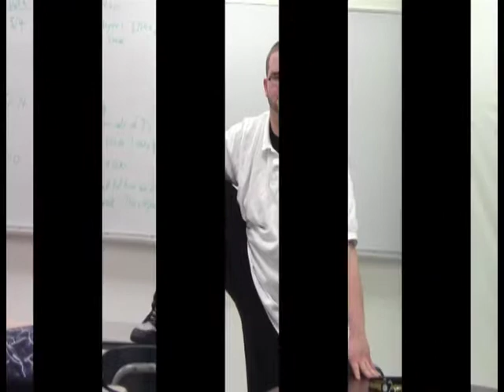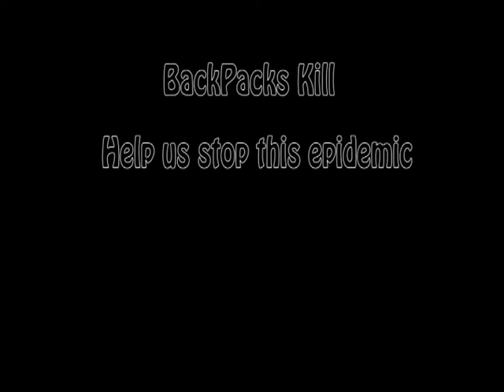BackPacks Kill Staring Death Hog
Whats Good Dinguses Of All Ages

Hey Guys Don't forget to leave a comment on all my videos i love to hear back from you guys and remember to subscribe if you haven't already I'm on my way 100 subs Lets Do This